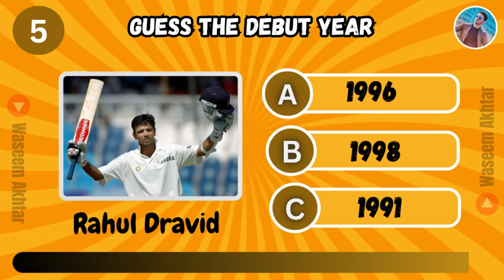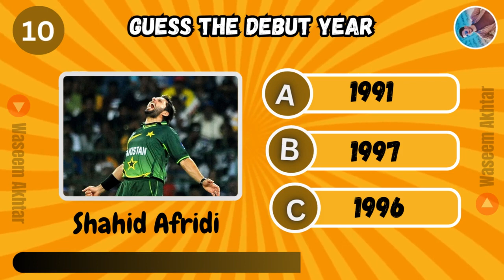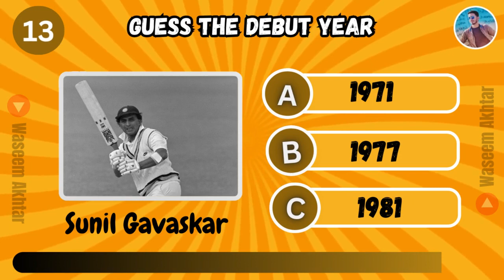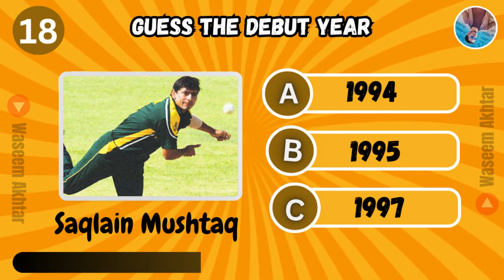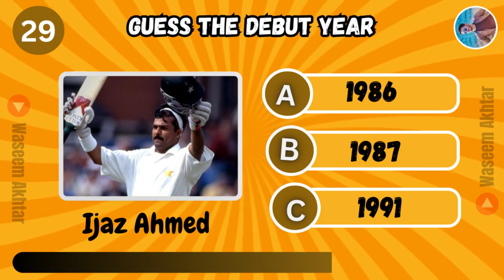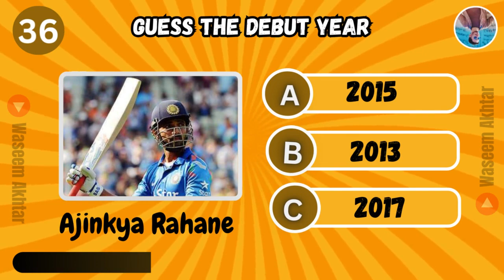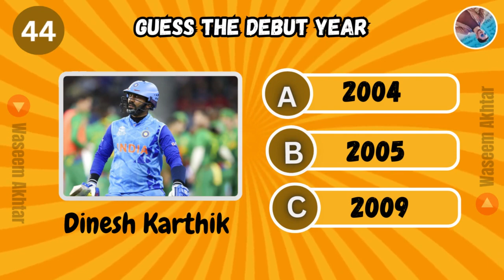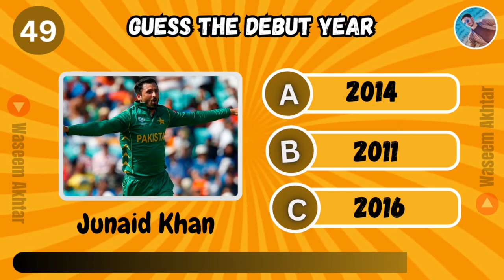Guess the Debut Year of Famous Cricketers | CWC 2023 | Quiz Challenge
🏏 Welcome to the ultimate cricket challenge! In this exciting video, we bring you a thrilling face-off between Pakistani and Indian cricket fans. It's time to put your cricket knowledge to the test and guess the debut years of some of the most iconic cricketers from Pakistan and India.
Representing Pakistan, we have legendary cricketers like Wasim Akram, Imran Khan, and Shoaib Akhtar. 🇮🇳 From India, we've got cricketing greats such as Sachin Tendulkar, Kapil Dev, and Virat Kohli. Can you guess when these cricket superstars made their debut on the international stage.